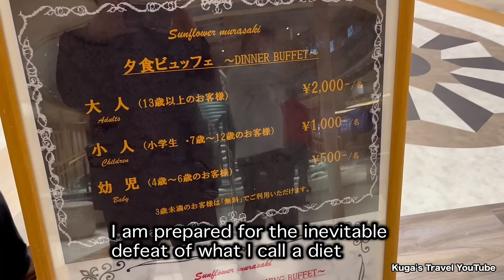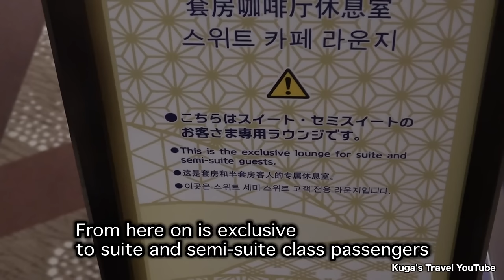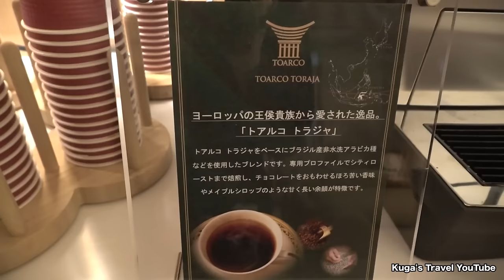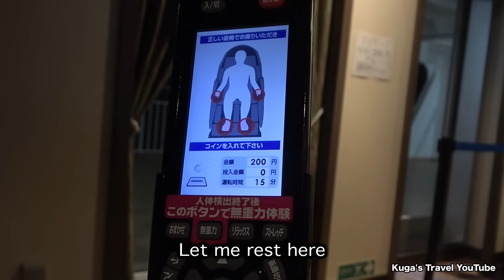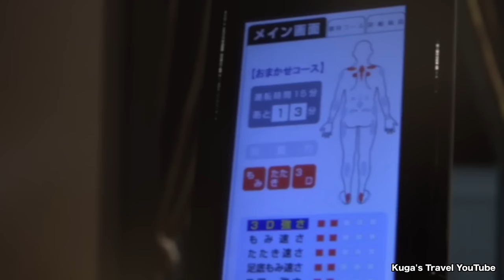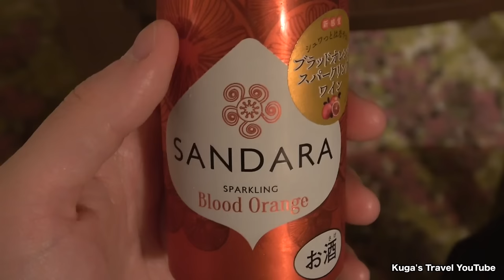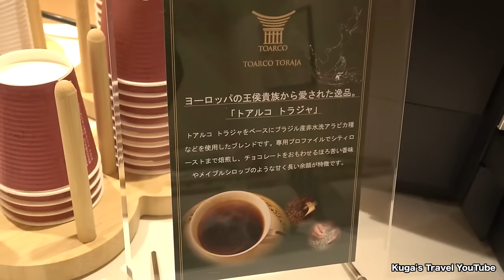Taking Japan's Newest Overnight Ferry || Sunflower MURASAKI First Class Suite (Osaka→Beppu)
◆Sunflower Ferry MURASAKI (Osaka→Beppu)